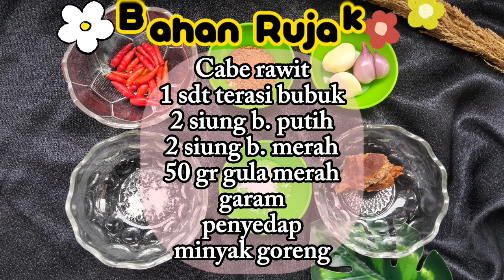MEMBUAT RUJAK TAHU PEDAS BIKIN KETAGIHAN KELUARGA PASTI SUKA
Bismillah.
Mumpung ada stok tahu di kulkas bosan dibuat tahu kecap buat yang beda saja. Kali ini saya membuat rujak tahu yang sangat simple tapi rasanya tetap mantap. Bahan - bahannya cukup mudah. Rujak tahu ini bisa dicemilin atau bisa juga dimakan pakai nasi. Pokoknya enak tidak berhenti mengunyah, pedas manis menjadi satu. Yuk cobain.
Resep dan cara membuatnya ada di video, nonton hingga selesai ya.
Yang belum subsribe, subsribe yah.. Terima kasih
Happy cooking